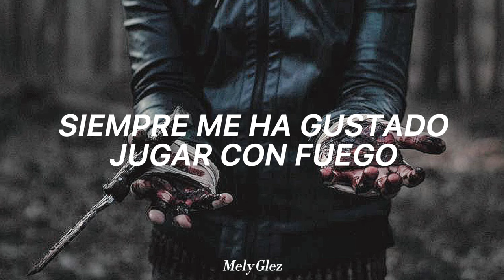Esta canción llama a la manada de 🩸✨Los Novenos✨🩸